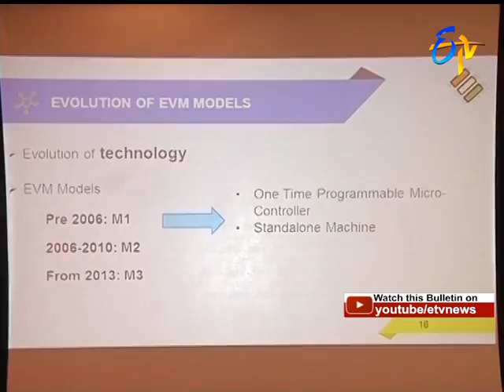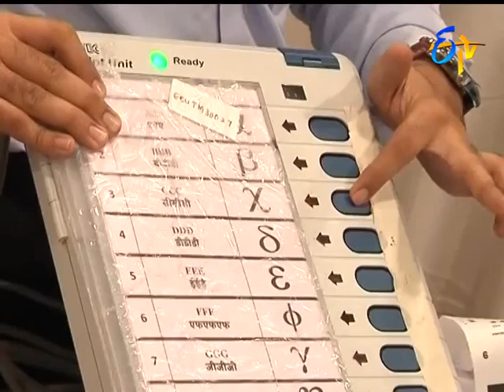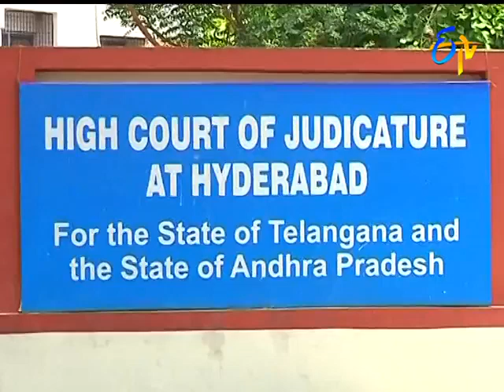9 PM ETV Telugu News 7th September 2018